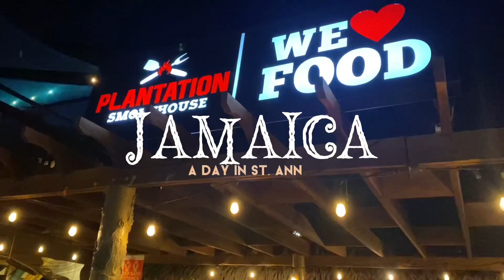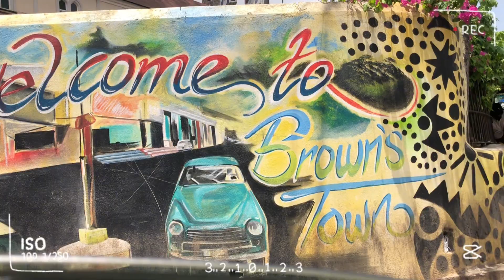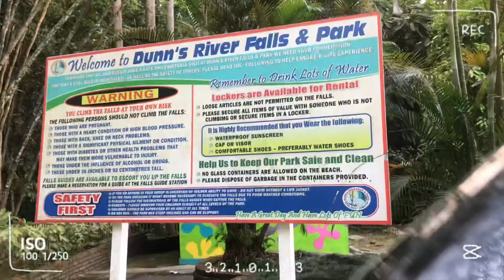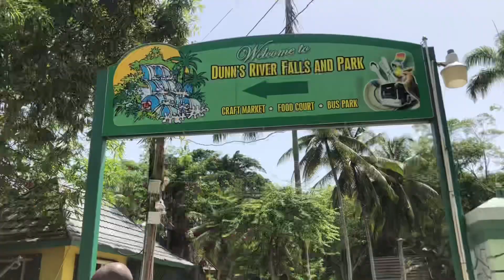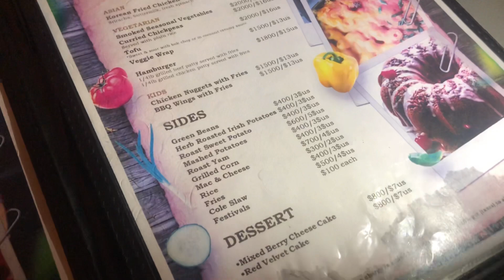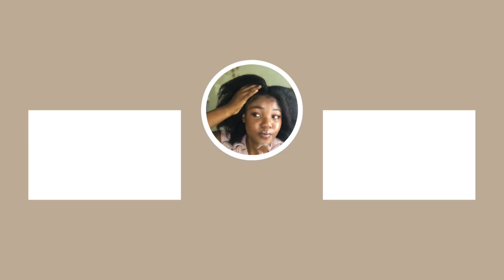JAMAICA VLOG | Spend the day in St.Ann | Dunn’s River Falls and Park & Plantation Smokehouse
Hey Loves welcome back. I had so much fun making this videooo. I hope you all like it as much as I do. I didn’t get to Vlog everything but I think I captured most of the day

Be sure to tap that like button

Music
Chill Peach - In Dreamland

Nocopyrightmusicsclo